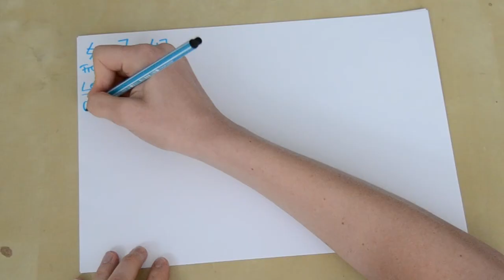Kanji Geschichten #4 ~ Königin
Kanji Geschichten Teil 4:  Königin ~ One Piece?!